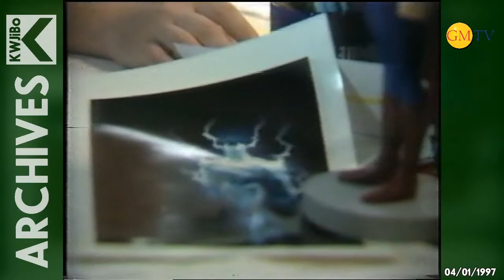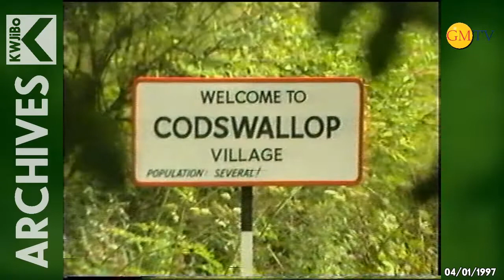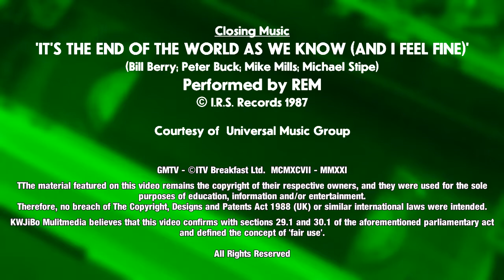GMTV - Saturday 4th January 1997 - Partial News and Continuity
***THERE WILL BE BRIGHTNESS/CONTRAST AND TAPE PROBLEMS TOWARDS THE END THIS VIDEO. THIS IS DUE TO THE FACT THAT THE VIDEO WAS RECORDED ON A VERY OLD VCR AT THE TIME. I HAVE TO ADJUST IT TO THE RIGHT CONTRAST AS POSSIBLE.***

It's Saturday 4th January 1997. Loyalist Paramilitaries in Northern Ireland threatening to return to full-scale violence, that is if the IRA kept on killing people there, And in the Qatar Open tennis, “Tiger” Tim Henmen reached his first ATP Tour final by beating Merocco's Hicham Arazi 6-3, 2-6, 6-2. (Tiger Tim went on to be defeated in the hands of the American Jim Courier in the final itself.)

Earlier in the day, GMTV was once again entertaining the nation's early-rising children with another morning of breakfast time fun just for them. Sadly once again, I only recorded the first hour or so, so that means that only a trio of pre-school shows - Mole in the Hole, Professor Bubble and Bug Alert - was recorded, and so was the last half or so of the news which preceded them. BTW, the Bug Alert episode was the one where the bugs fearing that the world will end at 4pm, hence the song at the end of this video.

So here are the commercials we have on this clip:
Superted road safety PIF (They were still airing this, despite the fact that Jon Pertwee (who voiced Spotty) passed away over 7 months earlier!)
Fairy washing up liquid
Kellogg's Frosties cereal
Department for Education Bullying PIF

And here are the full schedule of ITV (in the Granada region) on the first Saturday of '97:
05.30 ITN Morning News
06.00 GMTV
09.25 Scratchy and Co.
11.30 The Chart Show
12.30 Love Bites
13.00 ITN News; ITV National Weather
13.05 Granada News; Granada Weather
13.10 World of Wonder
13.40 Snooker: Liverpool Victoria Charity Challenge 1997
15.50 SeaQuest DSV
16.45 ITN News and Results Service; ITV National Weather
17.05 Granada News; Granada Weather
17.10 Cartoon Time
17.20 Clueless
17.50 Sabrina the Teenage Witch
18.15 Gladiators (The final of the 1996 tournament)
19.15 Blind Date
20.15 Family Fortunes
20.45 ITN News and Lottery Update; ITV National Weather
21.00 It'll Be Alright on the Night 8
22.00 Goodbye My Love
00.00 Snooker: Liverpool Victoria Charity Challenge 1997
03.15 FILM: Steptoe and Son (The 1972 movie, not an episode of the classic BBC sitcom)
04.55 Cool Vibes
05.05 Coach
Source: Manchester Evening News